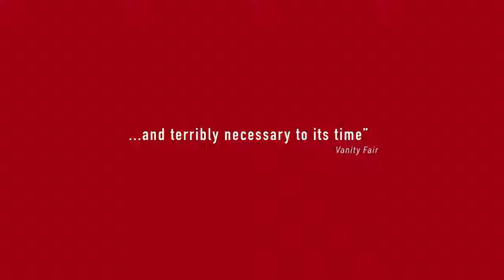DOG HAUS MUKBANG EATING LOADED Chili Cheese Hot Dog Burger + Fries | The Zone of Interest Movie Talk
On today's episode, we review The Zone of Interest starring Christian Friedel and Sandra Huller. Directed and written by Jonathan Glazer. While sharing my thoughts on this film, I will dig into DOG HAUS. So come hang out with me and let's have some fun that will leave you craving great food and a great movie!

MISSED MY PREVIOUS VIDEO?